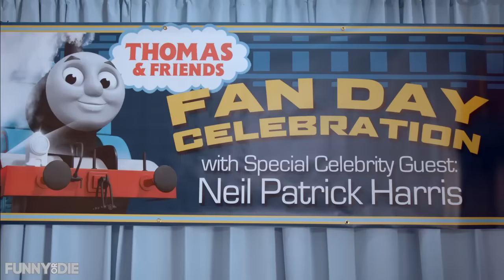Neil Patrick Harris’ Thomas & Friends Obsession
(For Parents) The Emmy Award-winning comedy site, Funny Or Die and Thomas & Friends partnered to create a new video starring award-winning actor Neil Patrick Harris. The short celebrates Thomas’ 70th anniversary by highlighting a uniquely Thomas storyline - one that only parents of ThomasObsessed children can understand!

Is your little Tankie ThomasObsessed?